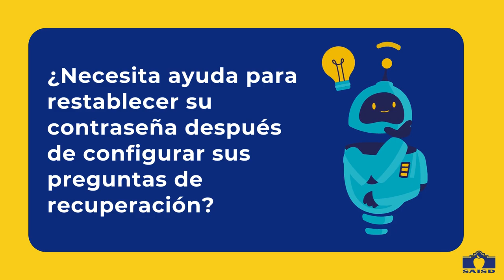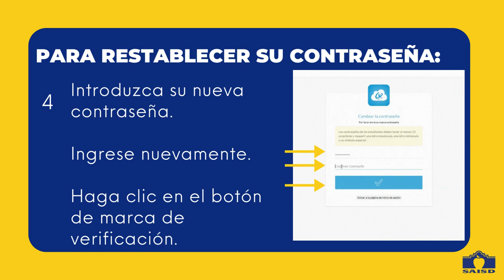ClassLink: uso de la recuperacion de contrasea preguntas